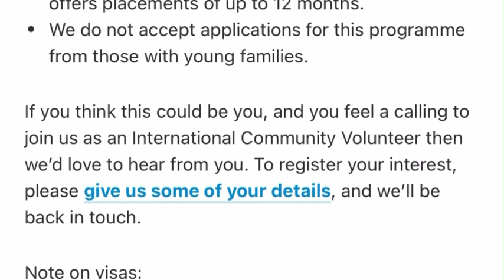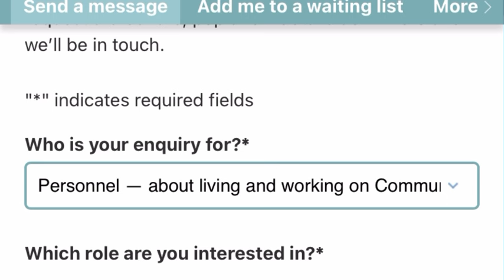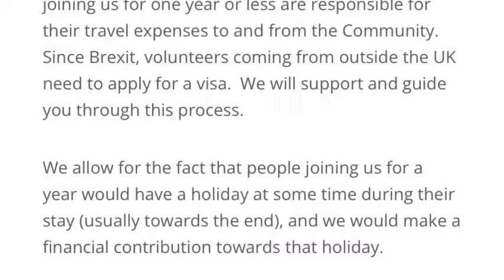International Volunteers needed in UK| Tier 5 Charity Visa Sponsorship | Volunteer in UK 2024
Quickly send your application to this Company in UK, currently hiring international  Volunteers from Overseas with Visa Sponsorship, tier 5 charity visa.

IMPORTANT LINKS:
👉For One on One Session
👉CV review